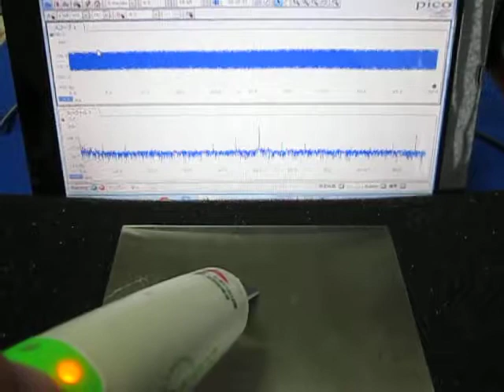超音波を利用した「表面弾性波の応用技術」 Ultrasonic-labo